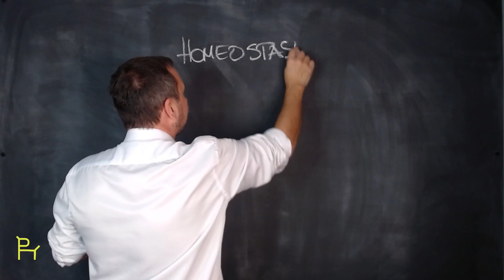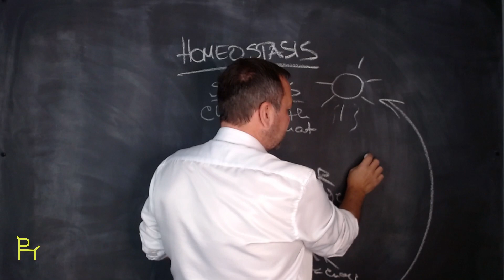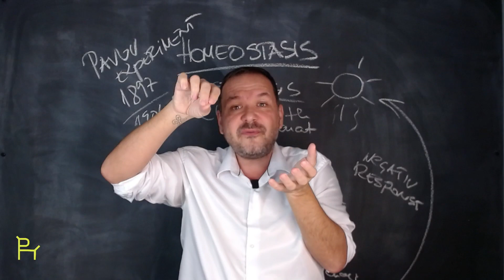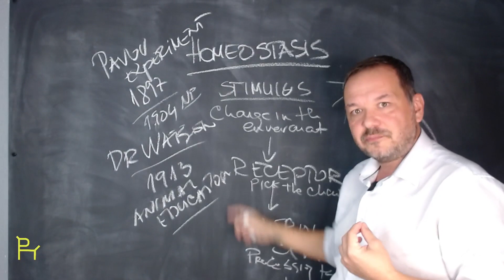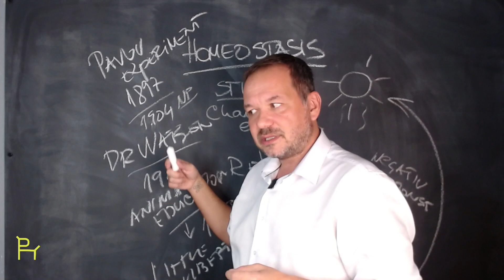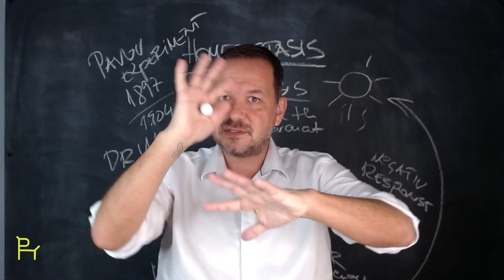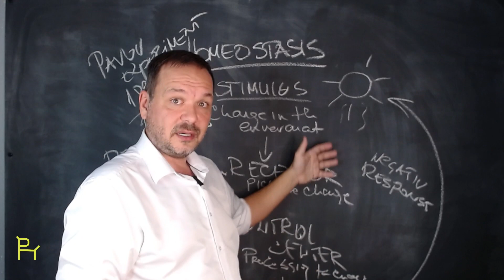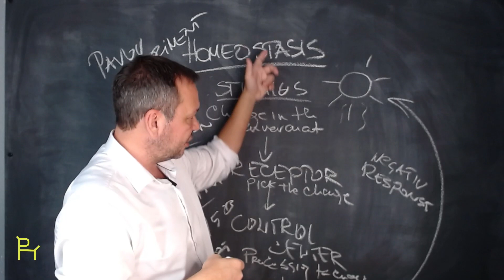Unleashing Canine Cognition: Beyond Training to True Understanding ep. 19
Unravel the mysteries of how our canine companions learn and explore the intricate workings of their minds, wired to resist change.

Delve into why traditional training methods may not be the most effective approach, as conditioning alone can lead to temporary results.
As Pavlov himself noted, true learning extends beyond conditioned responses, as demonstrated by the phenomenon of spontaneous recovery.

Discover the art of forging a genuine bond with your dog, inspiring them to make choices based on their own free will. At our core, we believe in the inherent goodness of dogs, guiding them toward lasting behaviors that stem from genuine inspiration rather than mere conditioning. Opt for learning methods that leave a lasting impact on your dog's brain, fostering a deeper connection and understanding.